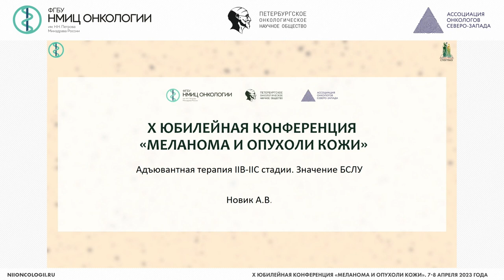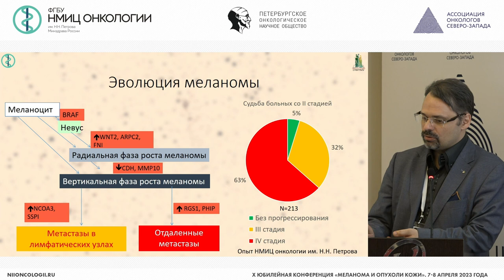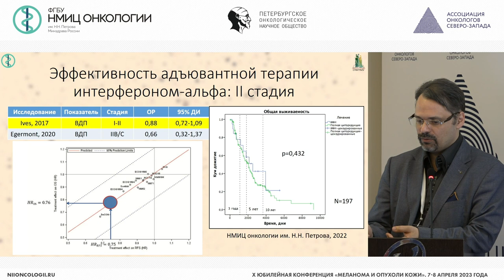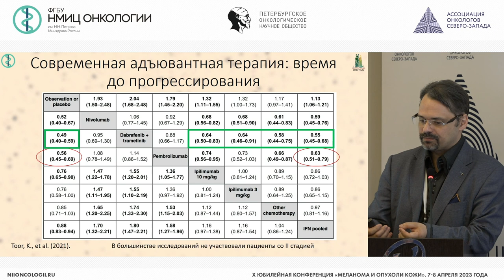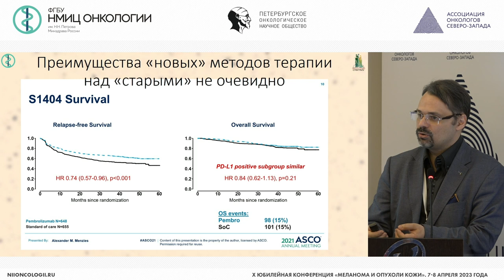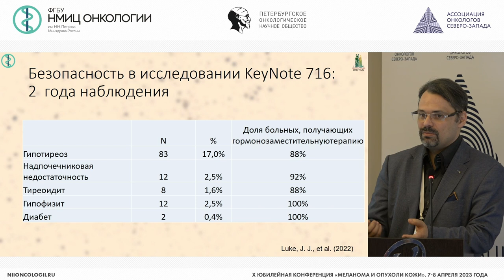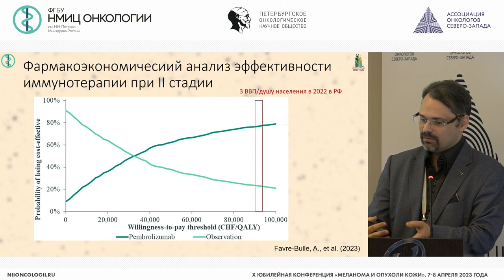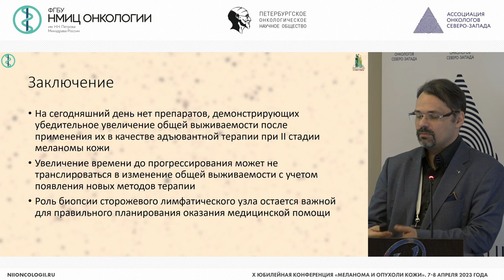Адъювантная терапия IIB-IIC стадии. Значение БСЛУ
Новик Алексей Викторович – врач-онколог отделения противоопухолевой лекарственной терапии, старший научный сотрудник научного отдела онкоиммунологии НМИЦ онкологии им. Н.Н. Петрова, к.м.н., г. Санкт-Петербург